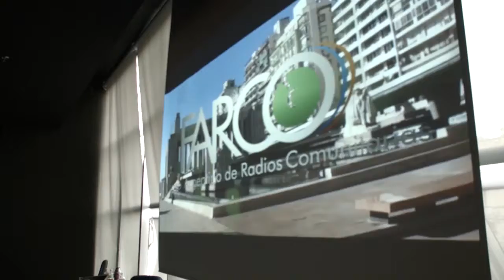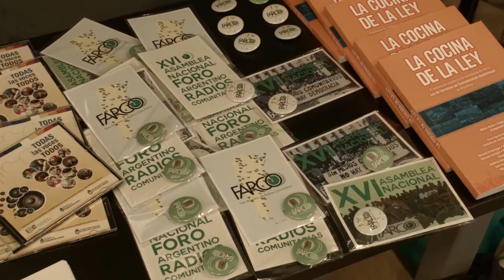ASAMBLEA ANUAL DE FARCO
El Foro Argentino Radios Comunitarias, la principal red de medios populares del país, realizó su encuentro anual en la ciudad de La Plata, capital de la provincia de Buenos Aires. Con una amplia participación, Farco incorporó 13 nuevas radios a la organización y ya suma unas 120 emisoras. La asamblea expresó su rechazo a las políticas antiobreras del gobierno de Mauricio Macri y al avance de neoliberalismo en América Latina. Además reafirmó su lucha por el derecho humano a la comunicación y contra la persecución y la censura que se aplican contra los medios populares.